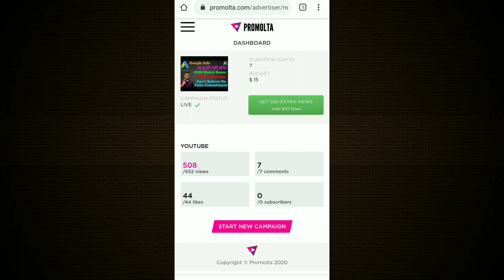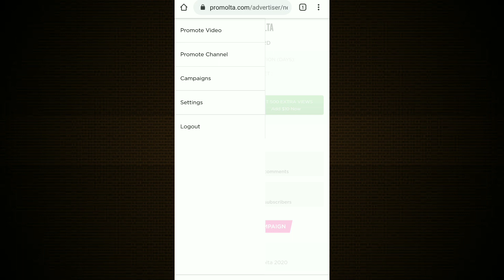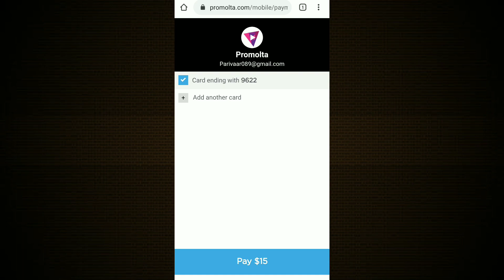Promolta review | Promolta Youtube promotion | promolta 2020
Promolta review | Promolta Youtube promotion | Promolta promotion 2020

Also comments
XpertRP Information